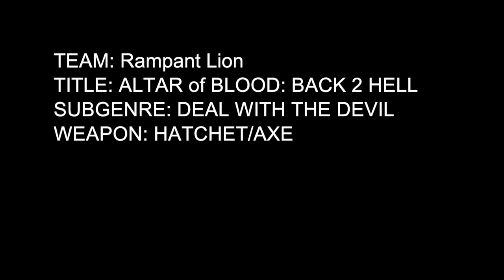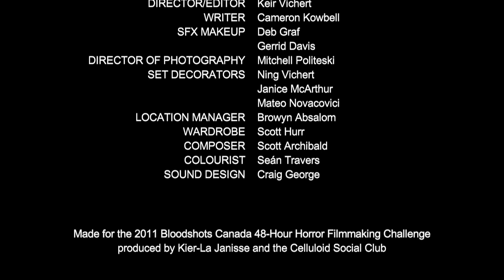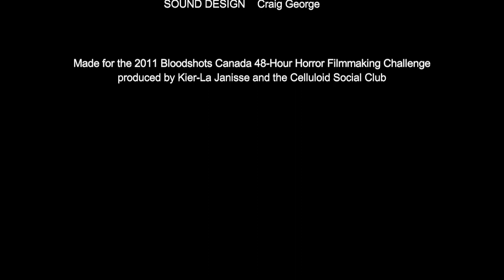Altar of Blood: Back 2 Hell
The Vigilante's all consuming quest for vengeance continues in this follow up to 2010's award winning Altar of Blood.